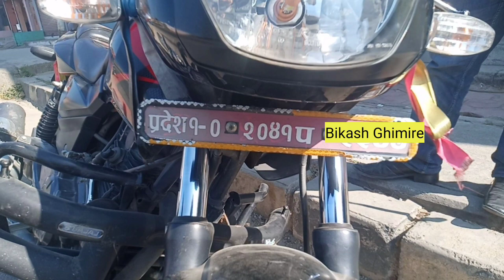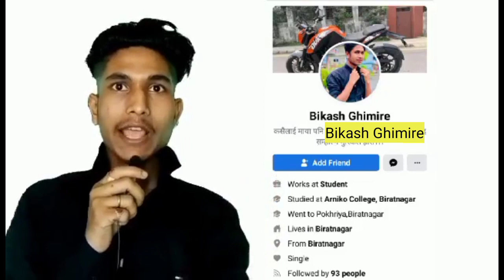मात्र 25 हजार मा Bike || Avenger Gixxre Honda Dio Aviator || Bike sale in nepal Bikash Ghimire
Pulsar 150td  price 1 lakh 70 hajar 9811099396
Avenger 150cc price 1 lakh30 hajar 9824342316
Honda Dio Scooty price 95 hajar 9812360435
Gixxre bike price 1 lakh 60 hajar 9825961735
pulsar 180 price 50 hajar 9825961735
pulsar 150 price 90 hajar 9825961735
honda unicor price 1 lakh34 hajar 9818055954
honda avitor scooty price 55 hajar 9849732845
25 Hajar ko bike pass  hudena 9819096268

link👇️👇️👇️👇️👇️

1❤️ bike sale in nepal
2❤️ bike sale
3❤️ bike sale in kathmandu
4❤️ bike sale in pokhara
5❤️ bike sale second hand
6❤️ bike sale in butwal
7❤️ bike sale in delhi
8❤️ bike sale karne ka tarika
9❤️ bike sale in siliguri
10❤️ bike sale process
11❤️ pulsar bike
12❤️ pulsar bike price in nepal 2020
13❤️ pulsar bike kasari chalaune
14 pulsar bike modified
15 pulsar bike gear system
16 pulsar bike 150
17 pulsar bike in nepal
18 pulsar bike sound
19 pulsar bike 220
20 pulsar bike new model

bikash ghimire bike
bikash ghimire channel
second hand bike in kathmandu | bimal tv
used bike in nepal
bajaj bike price in nepal
Dashain offer in bikes in nepal 2079
bimal tv new video